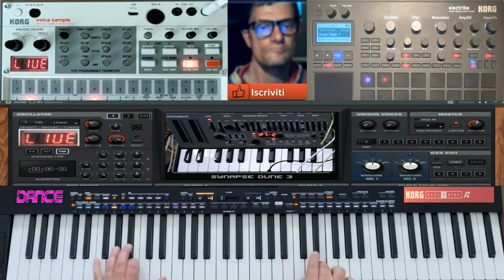GIovanni mauri Syncreated Thecno (Vst Dune 3 electribe )fl studio vst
vst usato per composizione (Vst Dune 3 electribe )fl studio vst
nome del brano GIovanni mauri Syncreated Thecno